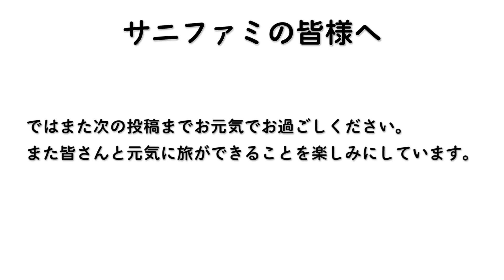【お知らせ】OFUSEの返金の結果とお休みについて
いつも楽しみにしてくださっているサニファミの皆様、申し訳ございません。
また元気に配信できるようになって帰ってきますので、それまでお待ちいただけたら幸いです🍀

↓↓↓是非私たちが旅してきた道程をご覧ください😊↓↓
◯日本一周を最初から見たい方こちら○

◯サニージャーニーオフィシャルブログ◯

○サニージャーニーについて○
私たちは家を引き払い、軽キャンピングカー・カノアで沖縄から北海道まで47都道府県、日本一周車中泊旅していくチャンネルでした！が、旅の途中彼女が入院！膵臓がんステージⅣと診断されました。今後は大きな困難に立ち向かう2人の、人生のリアルな姿をお見せできればと思います🍀